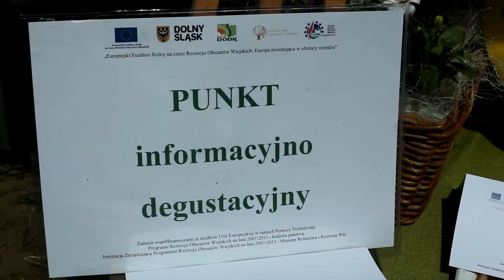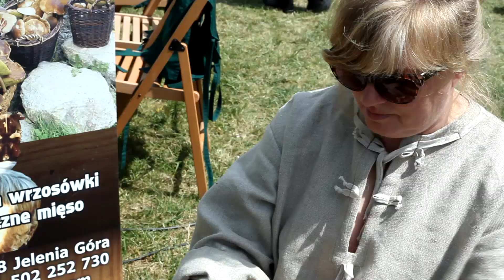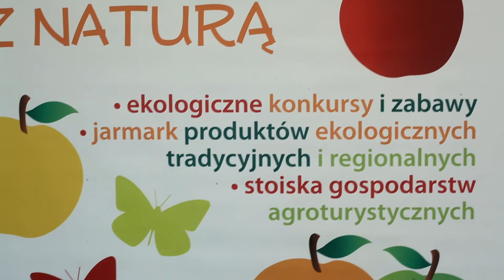Ekologiczny Dzień Dziecka 2015